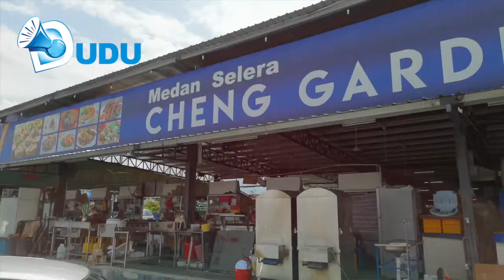CHEN JI ENTERPRISE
PT8736 FOOD COURT
Jalan Seri 7, Taman Cheng Baru, 75250 Melaka